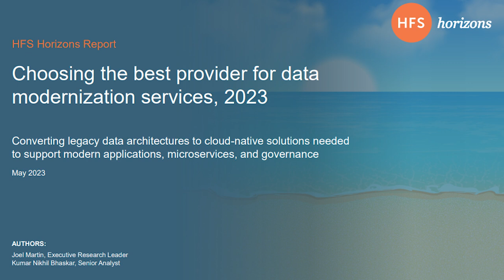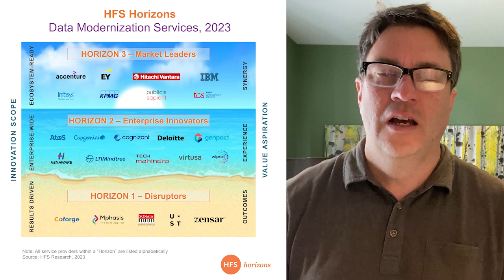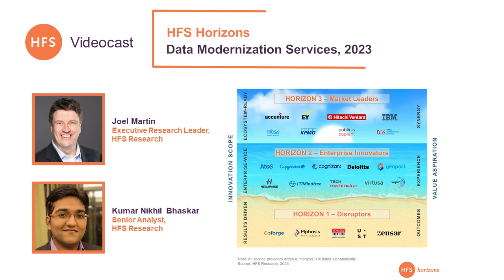HFS Horizons Report | Data Modernization Services, 2023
On this HFS Videocast, two of the authors Joel Martin, Executive Research Leader, and Kumar Nikhil Bhaskar, Senior Analyst at HFS talk about the HFS Horizons Report - Choosing the best provider for data modernization services, 2023 which was released recently.

This report for data modernization services examines the capabilities of 23 service providers and management consultants to capture a supplier landscape in the context of our three HFS Horizons. It also includes profiles of each service provider, outlining their placement, differentiating factors, and strengths and opportunities.